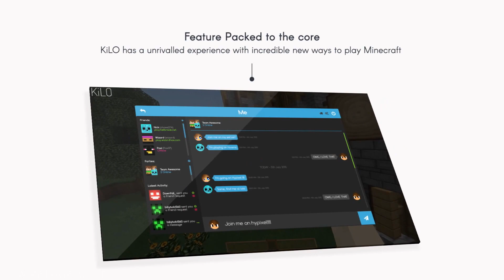Minecraft - Flare PvP SLay - 1.8.x Hacked Client (with OptiFine) - WiZARD HAX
=-=-=-=-=-Video Info and Download-=-=-=-=-=

☠ Client by: KNOX, Gildfesh and Aarow

♫ Eminem - Real Slim Shady (Instrumental Remake)